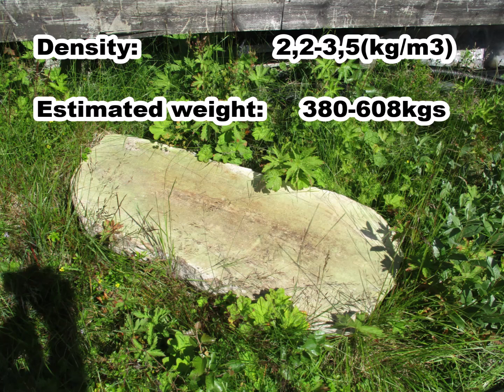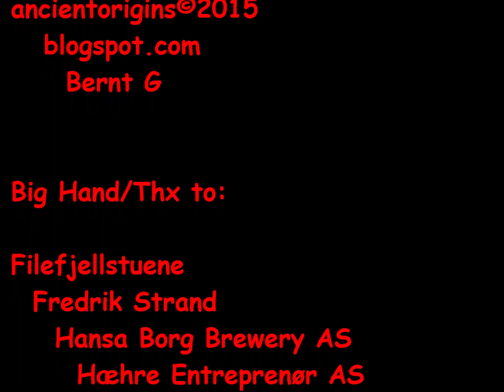Messing About with a Piece of Rock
Using old time technology from ancienttimes, moving a Piece of Rock, without any machinery or combusting tools.
SLOW TV!! No narration.